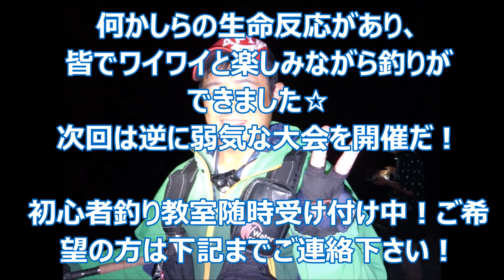釣具のイヴ 男のシーバスカップ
初心者釣り教室随時受け付け中！ご希望の方は下記までご連絡下さい！